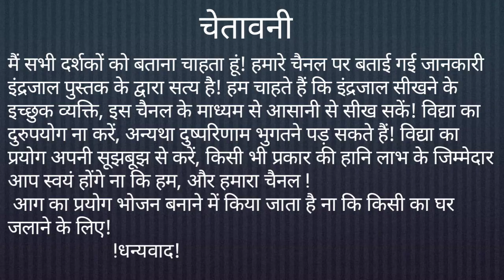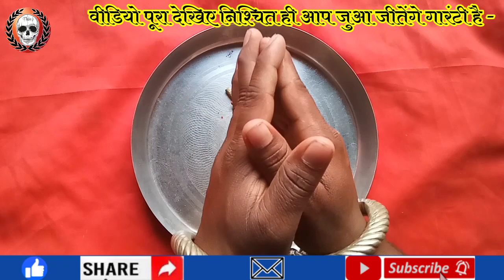जुआ जीतने का तरीका। अंदर बाहर जुआ जीतने का तरीका। कट पत्ता जीतने का तरीका। जुआ जीतने का टोटका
मेरे प्यारे प्यारे भक्ततों :-
इस वीडियो में मैंने जुआ जीतने का तरीका बताया है, इस वीडियो के माध्यम से आप आसानी से जुआ जीत सकते हैं।यह प्रयोग सिद्धि करके दिखाया गया है। वीडियो पूरा देखना, आपको दूसरा वीडियो नहीं देखना पड़ेगा।